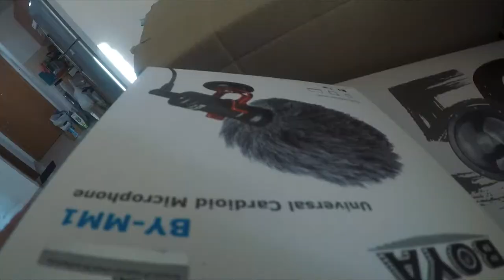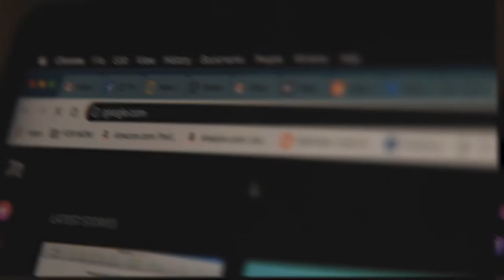I broke my promise | Razbro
Before starting the channel, I bought so many gadgets Later I realized I don't need most of them, then I promised I won't buy anything else before hitting 1000 subscribers on youtube. But I broke my promise, this video is all about this.